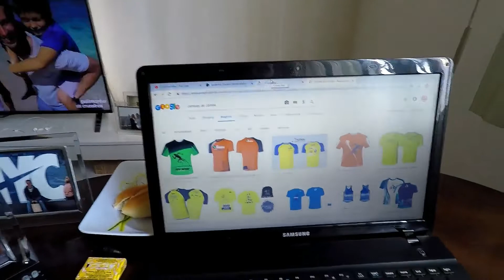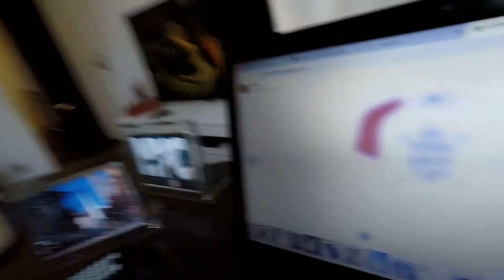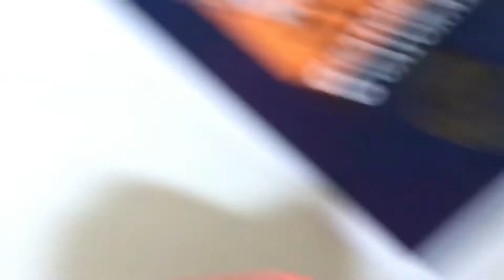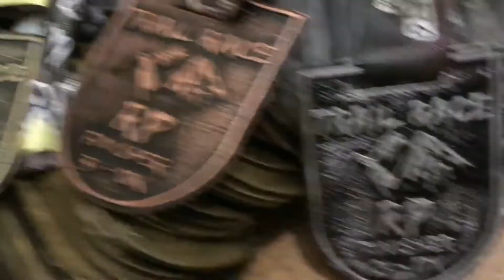O Dia que fiz uma Corrida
Fala meus queridos... é , você não esta louco !
Realmente você leu certo , sim ... fizemos uma corrida , eu e Gigi tivemos essa ideia louca e la fomos nós .

eU QUERIA MUITO FAZER ALGO PARA COMEMORAR TUDO QUE VEM ACONTECENDO AQUI NO CANAL E NO INSTAGRAM , E AI O QUE FAZER?

Conversamos e decidimos não fazer algo somente com a gente , somente com os amigos mais próximos e com nossos parceiros de youtube , entã... FAZER UMA CORRIDA !!! Porque não ?E lá fomos nós , sem nenhum tipo de apoio , apenas com amigos e muita vontade , lá está!

Muita luta , muitas noites sem dormir  e muito suor , mas no final foi lindo ver tudo , lindo ver a emoção das pessoas e o sorriso no rosto de cada um se superando , não sei o que falar , só assistam ... e mais uma vez... MEU MUITO OBRIGADO POR ESTAREM AQUI COMIGO NESSA JORNADA!!!

Parabéns e muito obrigado por tudo Gigi , foi foi a grande responsável por isso

FituRunSports: Desingner , conforto , tecnologia , performance!!!